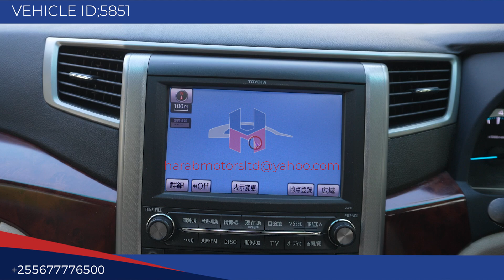Toyota Alphard 2008 Model in Pearl color available in Tanzania at Harab Motors ltd.